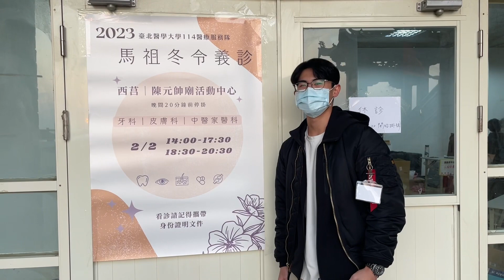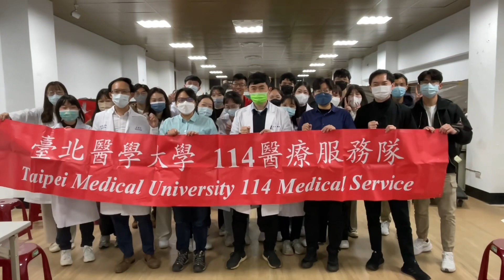馬祖日報2023/02/02影音／用愛守護 北醫馬祖冬令義診西莒場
日期：2023/02/02下午14:00-晚間20:30
地點：西莒陳元帥廟活動中心
攝影：宋幸儒
　過完春節連假，2023台北醫學大學114醫療服務隊冬令義診到莒光，為離島鄉親看診及預防保健衛教講座，深受鄉親喜愛。義診隊4位專科醫師（皮膚、牙科、家醫、中醫）、物理治療師、護理師外，還有19位北醫學生組成。
　北醫馬祖冬令義診隊感謝鄉親熱情支持，並表示，醫療服務隊只要時間允許，常態性一年2次巡迴馬祖各鄉服務鄉親。